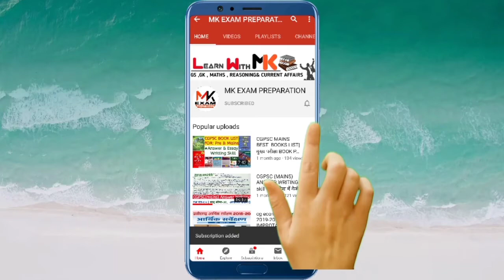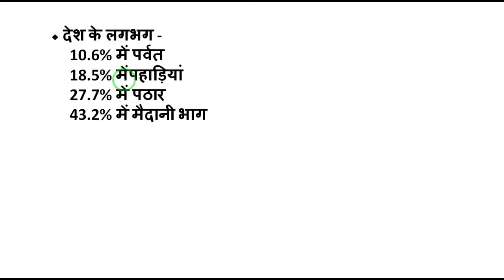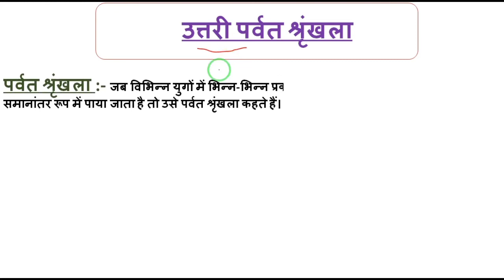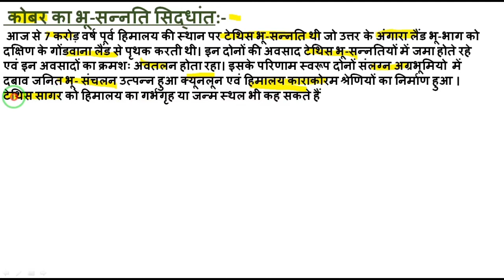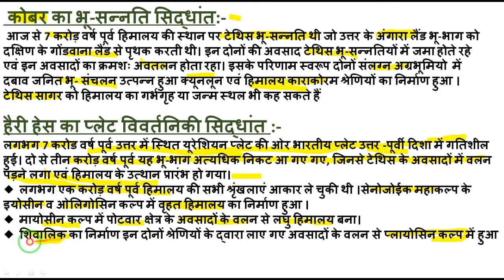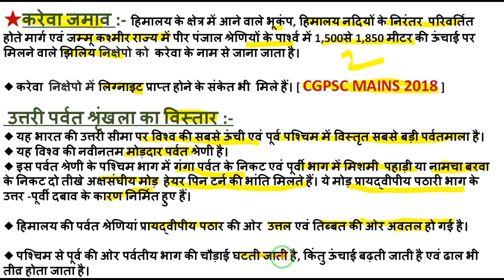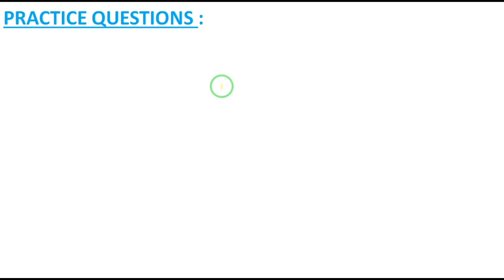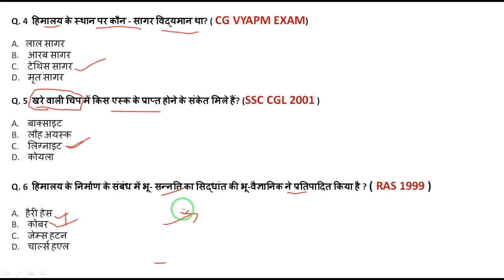BHARAT KA BHAUTIK SWAROOP (Part -1)l उत्तरी पर्वतीय श्रृंखला (परिचय)| For CGPSC MAINS, CGVYAPAM,SSC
Today our topic is indian geography (bharat ka bhautik swaroop) Lecture-2.
Specially for CGPSC MAINS Answer writting By word limit and also pre practice que. in this lecture so plz watch to till end.

Bharat ki Sthati Aur Vistar video Lecture Link -

Cgpsc Book Preference By Pre+Mains -

छत्तीसगढ़ बजट 2020( exam point of view) -

Cg April Month Weekly Current Affairs 2020-

Thanku For Watching